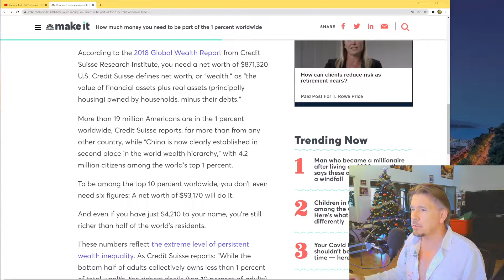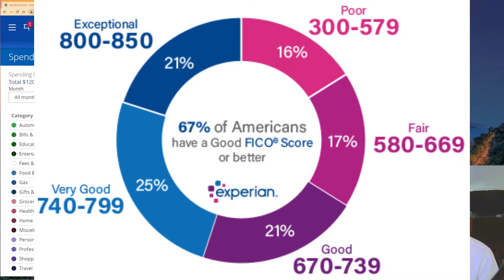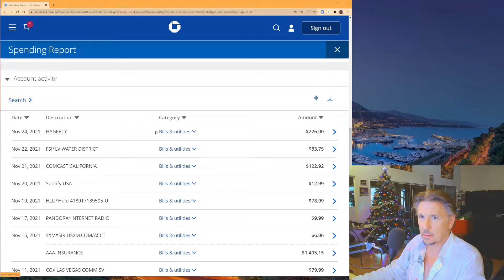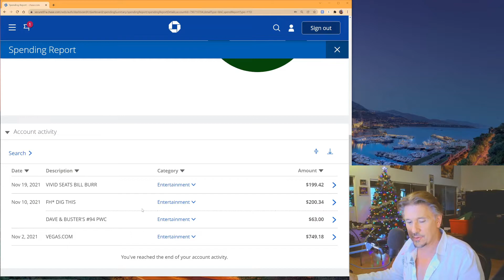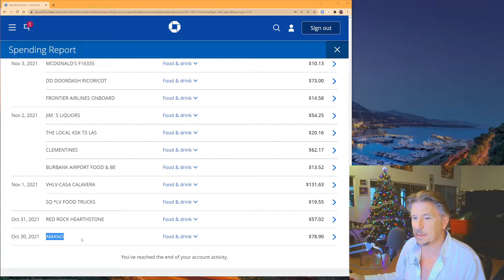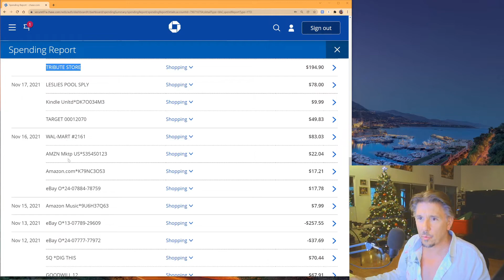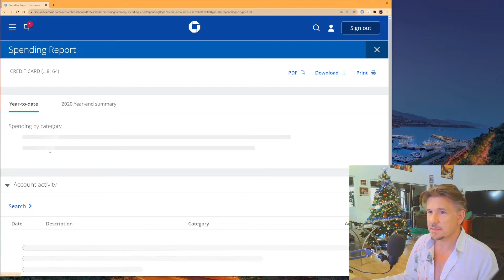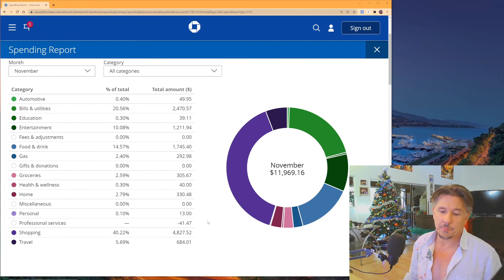How to stay broke at any income level!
Today I get real and go through the numbers showing why, despite an absurd amount of money coming in, I do not accumulate cash.  In fact, it's draining. I will be broke in months even with 2 jobs.
Make no mistake--I'm grateful to be where I'm at after 35 years in the industry, at the end of my career. I'm grateful for success and health and blessings.  My story is not unusual for the bay area. I'm NOT complaining, or whining, but really just marveling here at my incompetence.
Here's the math on the perilousness of my position:
Burn rate (bills I must pay every month): $8000
Reserve: $20,000 and falling every paycheck
If I loose my jobs and spend the minimum, then, I'm broke in about 3 months. Better than a lot of households, but still something I think about every day.